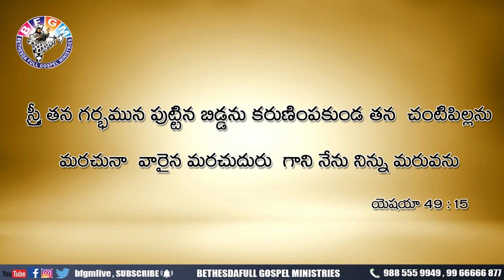Today's promise 03.05.2020 | BFGM LIVE